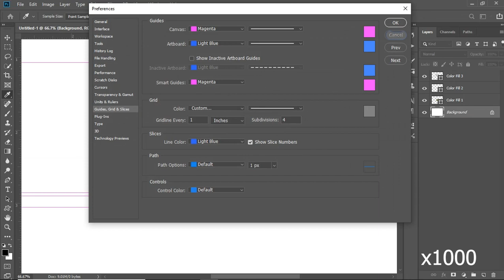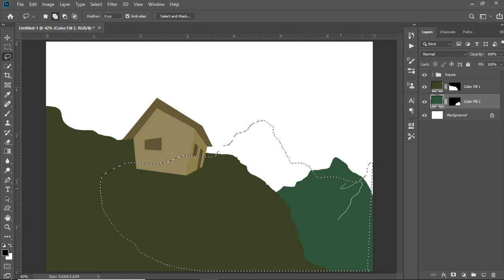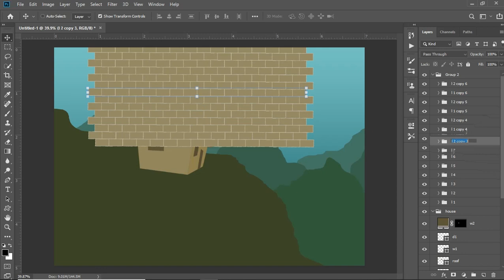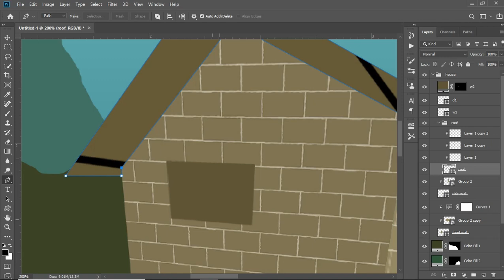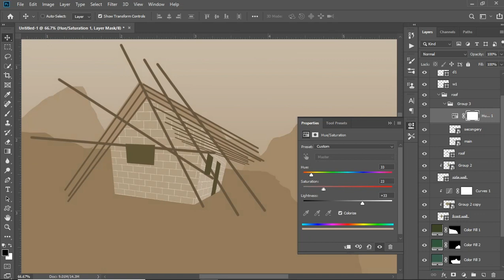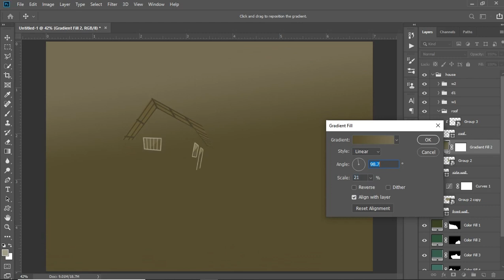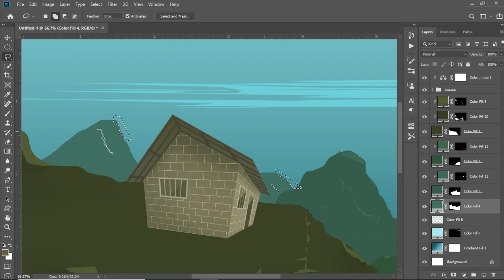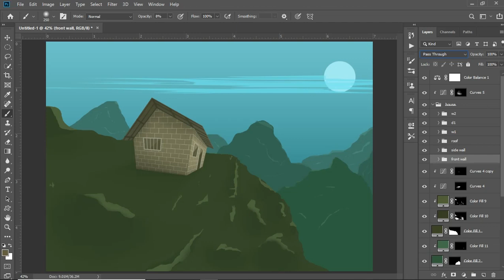Home in alone - photoshop digital art ( x1000 speed )